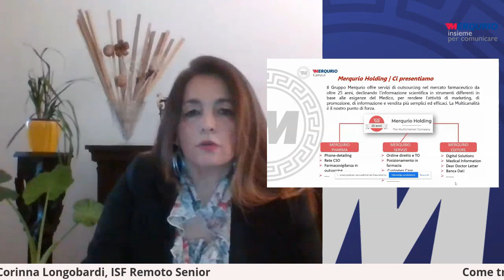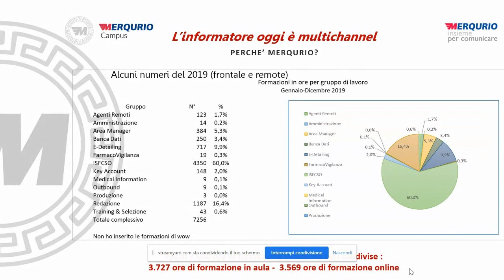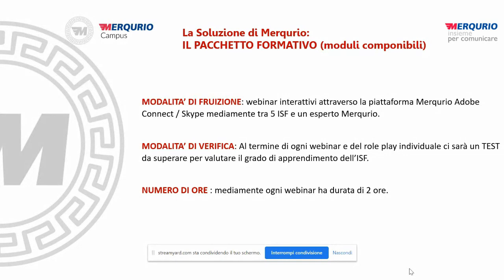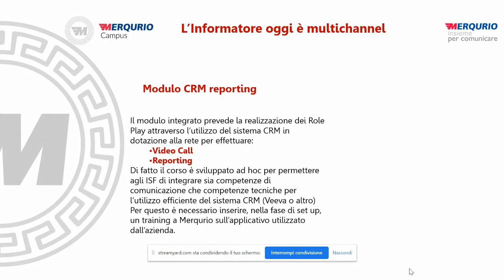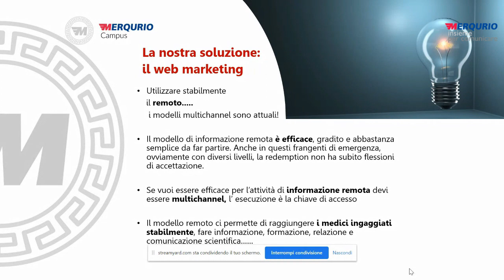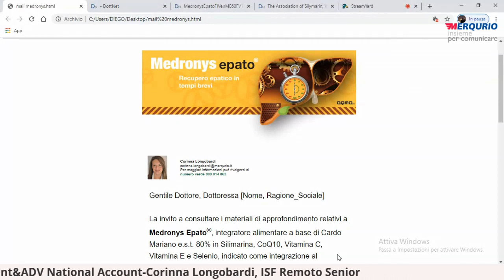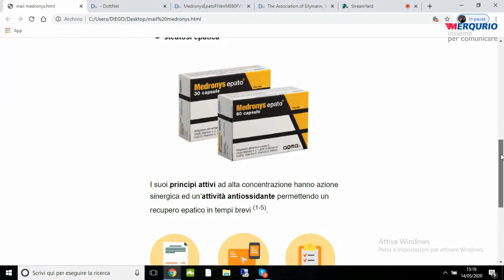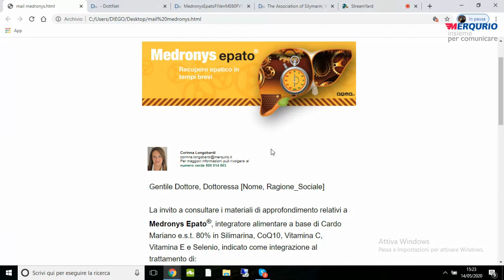Come trasformare gli Informatori Frontali in Omnichannel-Ibridi